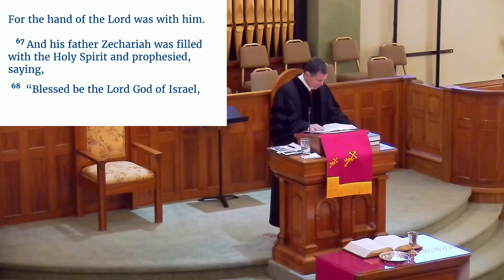Eyes on the Sunrise | Luke 1:59-79 | 02.05.2023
Pastor Martin preaches on the Benedictus of Zechariah.